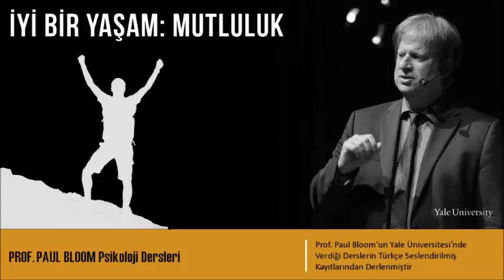İyi Bir Yaşam: Mutluluk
Psikolojiye Giriş dersinin bu son bölümü, klinik psikoloji alanındaki terapi etkililiği tartışmasıyla açılmaktadır. Terapi gerçekten işe yaramakta mıdır? Profesör Bloom klinik müdahalenin terapi alan insanlar üzerindeki olası etkilerini özetlemektedir.

Profesör Bloom, bu dersi “Pozitif Psikoloji”deki en ilginç araştırma konularından biri olan mutluluk konusu üzerinde yürüttüğü bir tartışma ile bitirmektedir. Bu derste öğrenciler “Bizi ne mutlu eder? İnsanlar ve kültürler arasında mutluluk nasıl çeşitlilik gösterir? Mutluluk neden vardır?” sorularını, bu soruları yanıtlamak üzere psikoloji alanındaki çabaları ve insanların kendilerini en çok neyin mutlu edeceğini tahmin etmede nasıl şaşırtıcı derecede kötü olduklarını öğreneceklerdir.